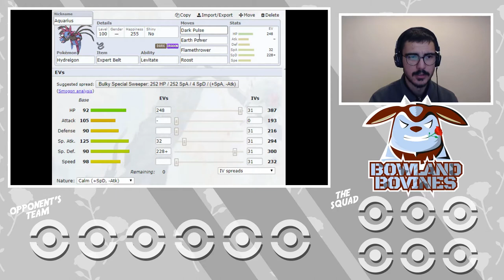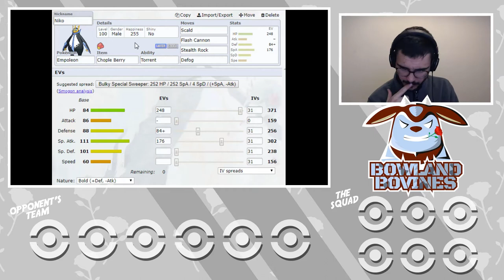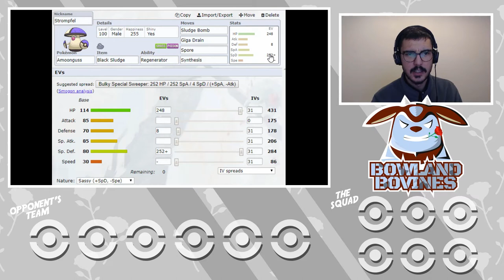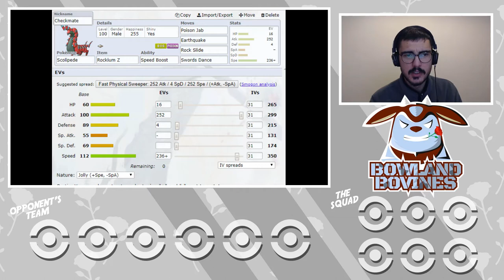Bowland Bovines vs Milstraton Swannas ABC S2 W5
This week we take on Blaiktrout, coach of the Milstraton Swanna, in week five of season two of ABC. If you enjoy the battle and are hyped for more ABC battles, then show some love down below! As you know, it's always really appreciated!